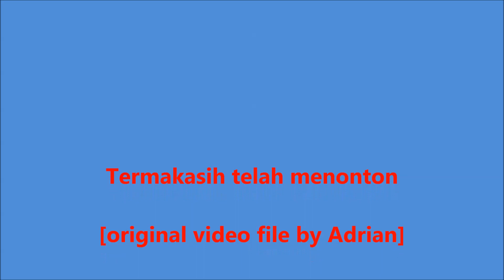Honda CB 250 gagal masuk lajur busway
mau cepet, udah kebelet soal nya